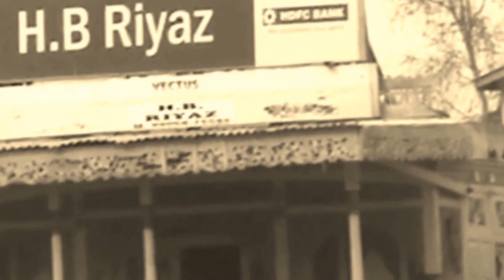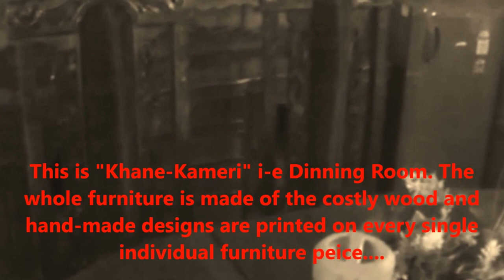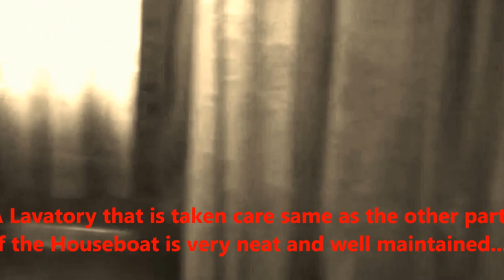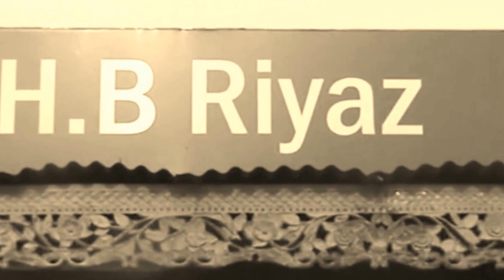Houseboat of Kashmir || Dal Lake || Shahid Salam Khan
It was Mughal Emperor Jahangir who on his first visit to Kashmir uttered the golden words, "Gar Firdaus bar rōy-e zamin ast, hamin ast-o hamin ast-o hamin ast", meaning If there is a paradise on earth, it is here, it is here, it is here. In the heart of Kashmir lies the main city Srinagar which is the hub of tourist accommodations. Srinagar city is famous for many sight scenes and tourist places and one of the major being the Dal-Lake and the Houseboats in it.
The people in Dal-Lake live in these floating homes and these houseboats are the eye-catchers of the lake, where tourists prefer to stay in most of the times ignoring the boulevard side Hotels and Inns.
Now, Myself being a resident of Dal-Lake, is here to bring you the glimpse of the houseboat from inside-out and also being the student of Media, my interest lies in making documentaries and short movies.
From Directing,Camera work,Sound tracks,Script writing and Editing,I do all the stuff myself.
I am very thankful to my dad for making my first documentary possible because he is the person who makes these houseboats back in the valley of Kashmir.
Their will be lot of mistakes in this video as its my first official documentary so please drop in your valuable suggestions and comments.